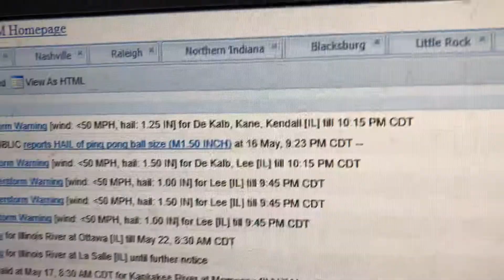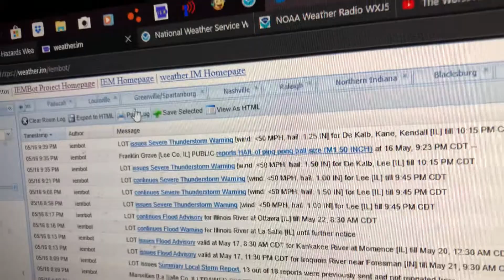Severe Thunderstorm Warning from KZZ57 (EAS #94)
KZZ57 is located in Rockford, Illinois